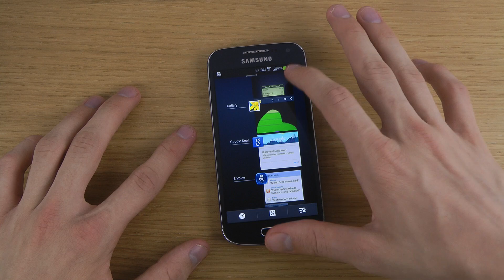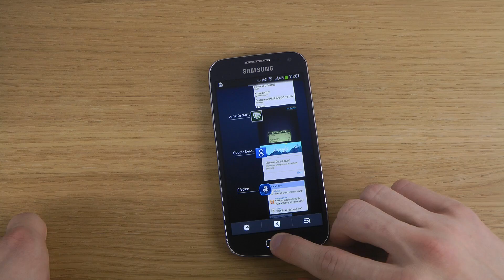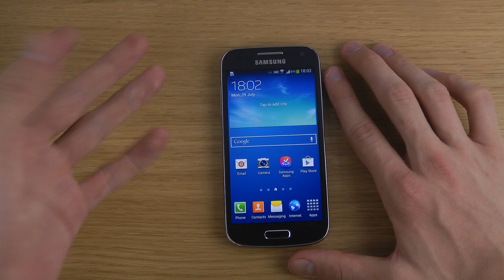How To Close Down Apps On Samsung Galaxy S4 Mini